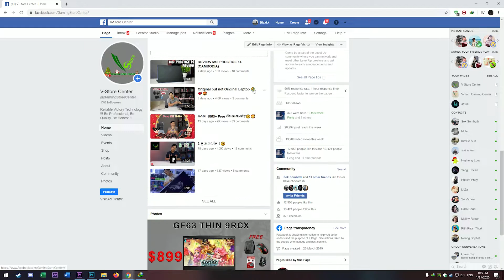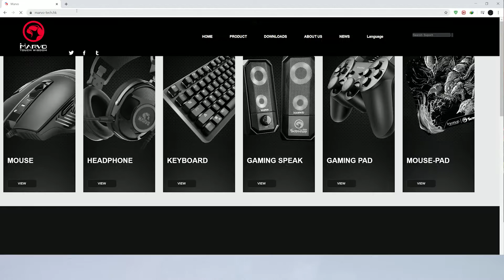REVIEW MARVO HEADSET HG9055